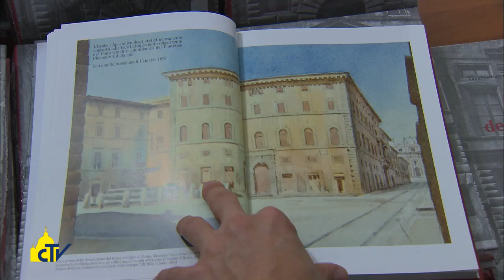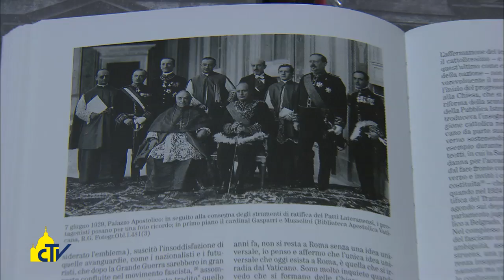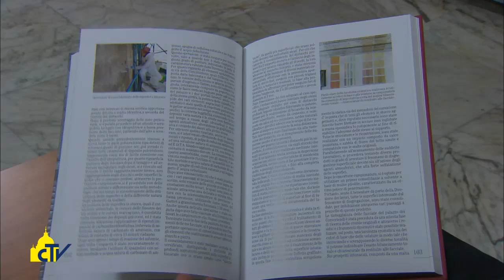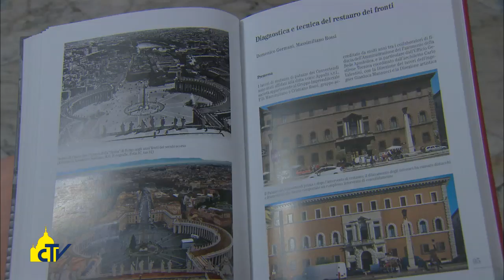Vatican Magazine " Architettura, memoria da condividere " 27-03-2015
Presentato recentemente a Roma il volume “Palazzo dei Convertendi, storia e restauro 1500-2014”, che tratteggia la vicenda plurisecolare dell’edificio, approfondendo anche gli avvenimenti storico-politici che hanno visto la nascita dello Stato della Città del Vaticano.